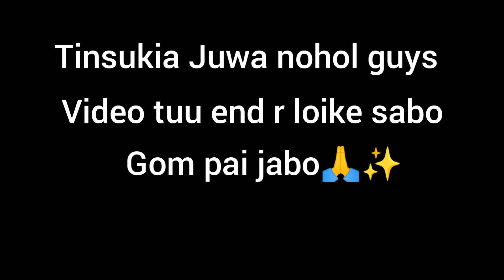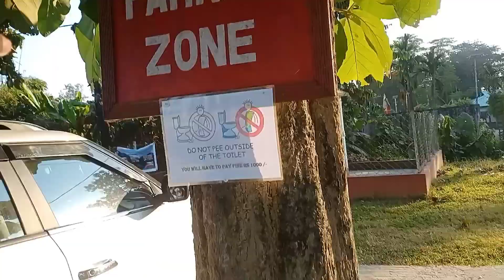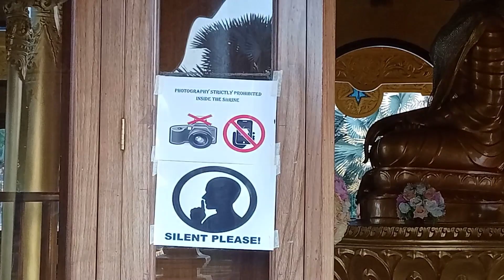Golden Pakoda vlog // Digboi To Arunachal // Tengapani Mandir Golden pokoda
So Guys knewa lagile kobo aru muk too bht vll lagile goi apunaluku jabo bht vll jega hoi aru Bht Sofa jega hoi bht clean